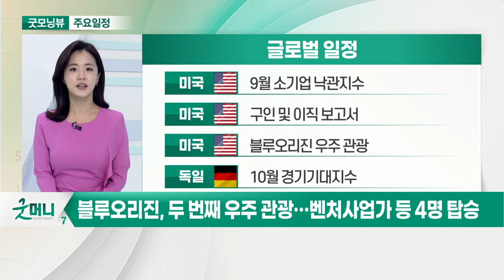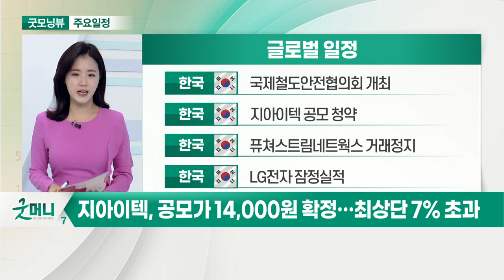블루오리진, 두 번째 우주 관광… 벤처사업가 등 4명 탑승_오늘장 글로벌 일정 (20211012)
미국 : 9월 소기업 낙관지수
미국 : 구인 및 이직 보고서
미국 : 블루오리진 우주 관광
독일 : 10월 경기기대지수

영국 : 8월 실업률
일본 : 9월 은행 대출
한국 : 차백신연구소 공모 청약
한국 : 금융통화위원회

한국 : 국제철도안전협의회 개최
한국 : 지아이텍 공모 청약
한국 : 퓨쳐스트림네트웍스 거래정지
한국 : LG전자 잠정실적